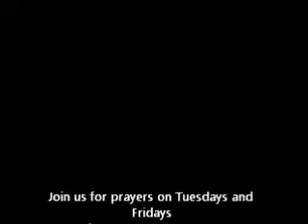HOW TO USE THE JUDGEMENT FIRE OF GOD AGAINST DEMONS AND WITCHCRAFT: "FRESH FIRE PRAYER LINE"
Brother Kay Prayer Line:
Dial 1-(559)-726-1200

1.Come with Faith in God.Knowing that all things are possible with God and all things are possible with those who believe in God
2.Be prepared to pray for your own breakthrough.Contact God for yourself.God will answer you.
3.After praying,be in the spirit of expectancy.Expectation in God will bring about the manifestation of the breakthrough.

Join me on facebook :Kay boachie